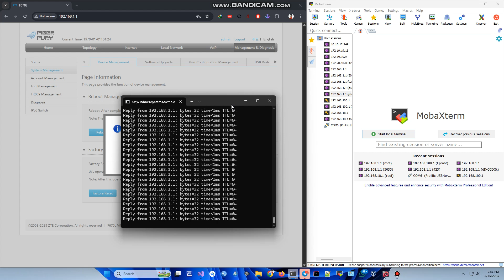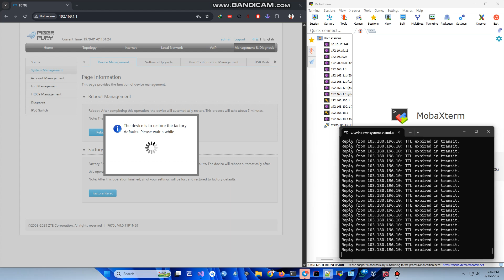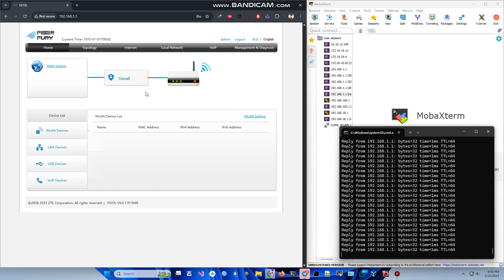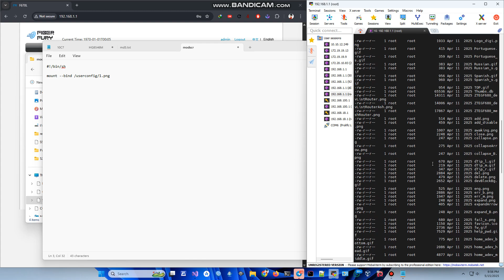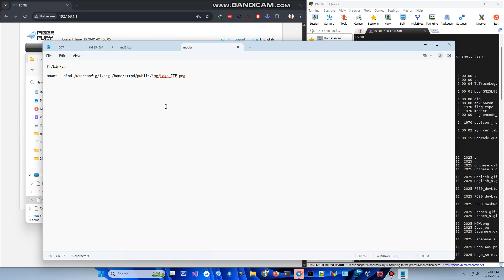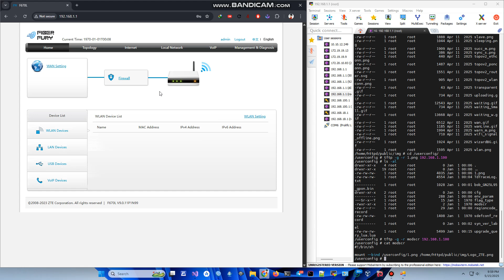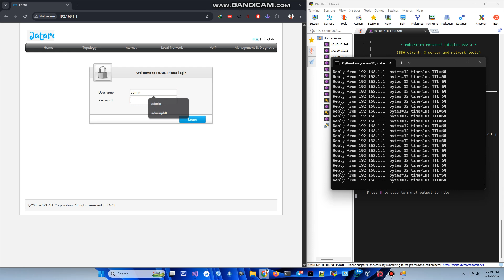Unlock F670L || MODED FIRMWARE STARTUP SCRIPT || CHANGE LOGO AND DEF CONFIG || F670L Unlocker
ZTE F670L Unlocker and Moded Firmware startup script, you can change Logo, Custom Config, Custom ACS management, Custom WAN Interface like TR069 Interface and many more, ofc its permanent.